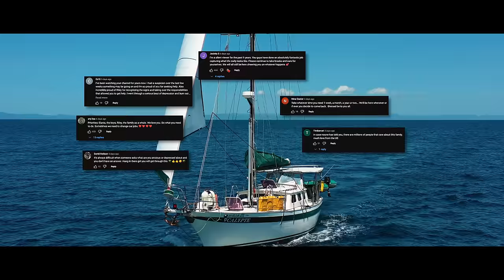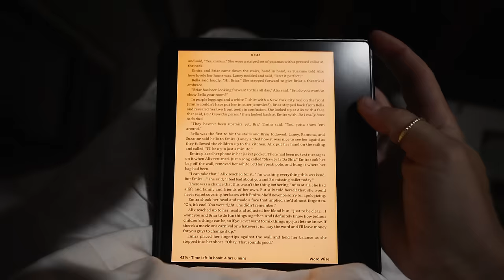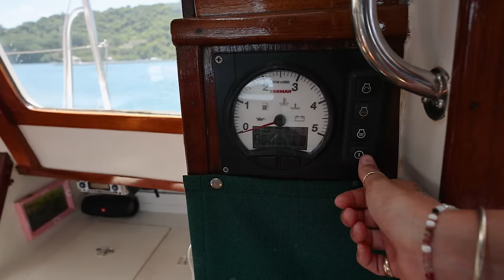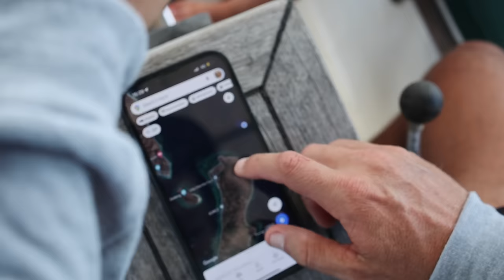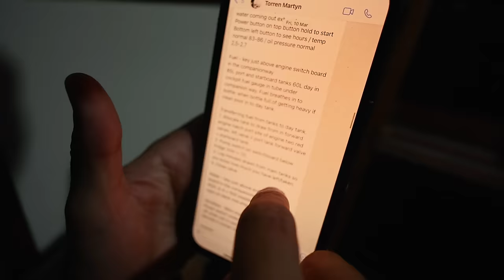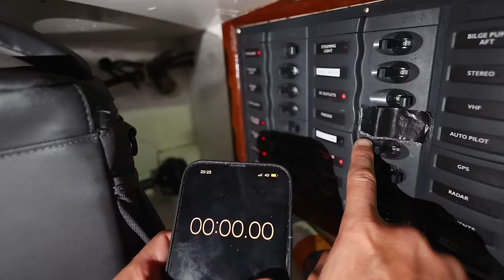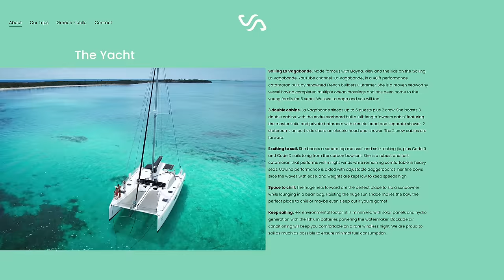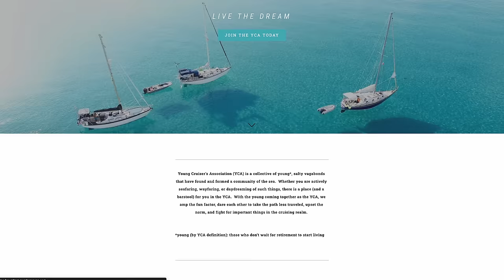Life Now... (Raw, Unedited, Hour Special)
To get a 1 year supply of vitamin D3+K2 + 5 individual travel packs FREE with your first purchase, go

📖 Elayna's ABC book is for sale! Grab your copy of The Little Sailor's ABCs:

0:00 - Start
1:30 - Arrival in Lombok
5:00 - Shower Time!
9:10 - AG1
12:30 - Untangling our Boat!
17:30 - Departure
21:00 - Arrival at Gili Asahan
21:20 - Elayna singing!
25:00 - Kids update.
31:00 - Free-diving the reef!
34:00 - Problems onboard
39:00 - Next day!
42:40 - Sailing again.
47:00 - Lenny’s art.
50:00 - HUGE updates!!
54:30 - Hiking Indonesia
59:00 - Problem onboard returns…
1:05:00 - Chat with us!